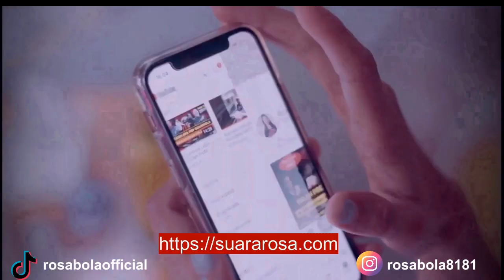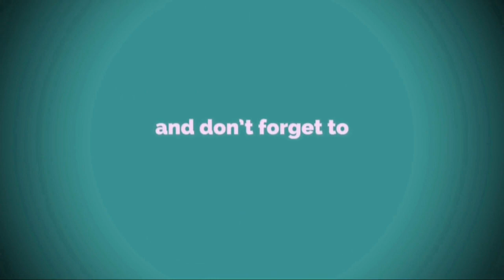Marco Nasti Adalah Penyerang Masa Depan AC Milan?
Mau tahu berita bola hari ini dan analisa beritanya? Semua hanya di Rosa Bola. Berita Bola Hari Ini adalah Berita Liga Italia dan Berita AC Milan Terbaru Hari Ini. Inilah Marco Nasti Pemain yang digadang-gadang menjadi Penyerang Masa Depan AC Milan.
Mau tahu ulasan lengkapnya?Tonton terus videonya ya guys.